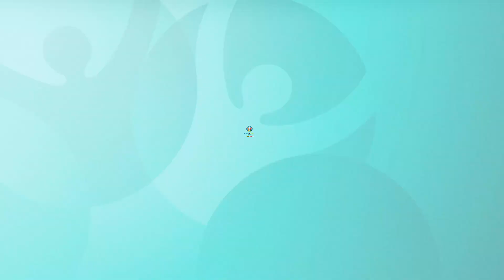Euro Le Mag : Le tableau des quarts constitué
Depuis mardi soir et la qualification, au bout de la nuit de l’Ukraine, on connaît le nom des huit qualifiés pour les quarts de finale de l’Euro 2020. Une liste dont sont absentes plusieurs nations majeures dont la France, le Portugal, l’Allemagne et la Croatie.

Il y en aura en tout cas pour tous les goûts vendredi et samedi en quarts de finale. Un choc entre favoris, avec la rencontre entre la Belgique et l’Italie. Trois affiches auxquelles on ne s’attendait pas vraiment voire pas du tout avant le début du tournoi.